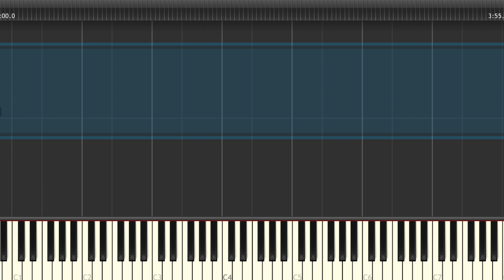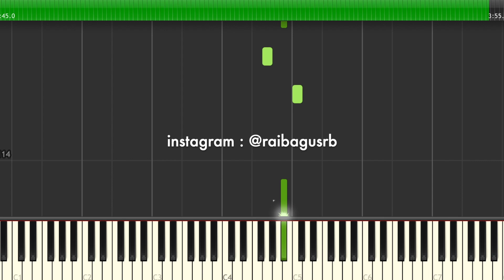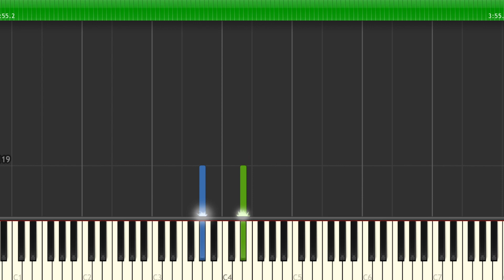RUNTUH - FEBY FT. FIERSA BESARI Piano Tutorial